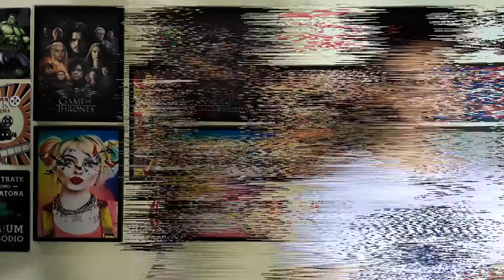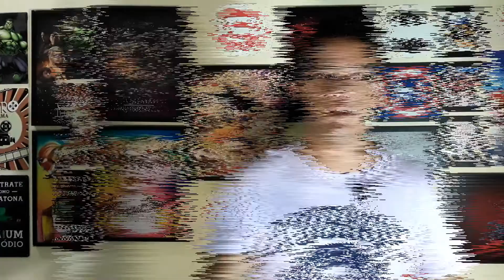FILMES QUE VOCÊS TEM QUE ASSISTIR NA NETFLIX!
Você já imaginou criar vídeos para o seu público, e ainda fazer uma renda com criações de imagens, e editando vídeos para várias plataformas.

Um passo a passo descomplicado pra você desenhar qualquer personagem, igual aos profissionais mesmo sendo iniciante. O treinamento vai te ensinar uma nova forma de enxergar o desenho, você pode até fazer uma renda desenhando, ficou interessado acesse o